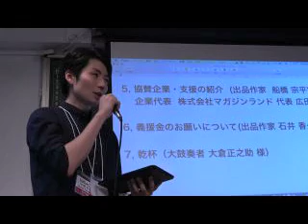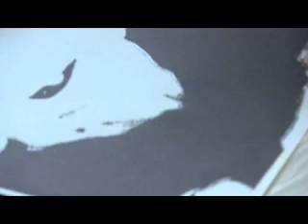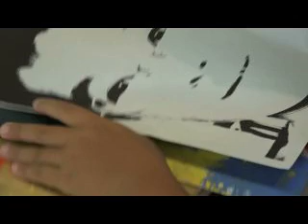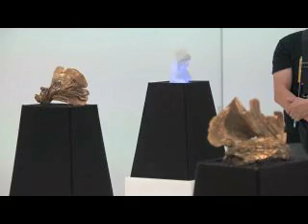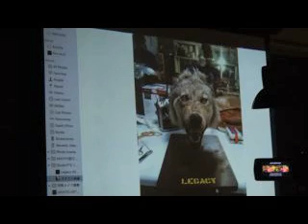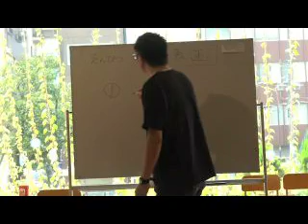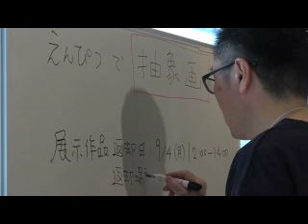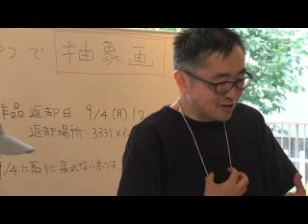梶貴哉ムービーから